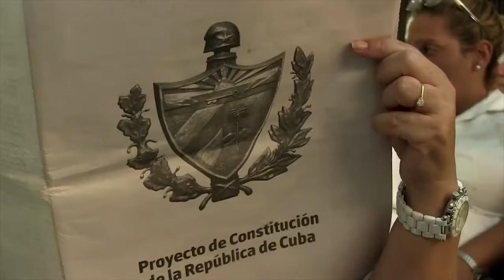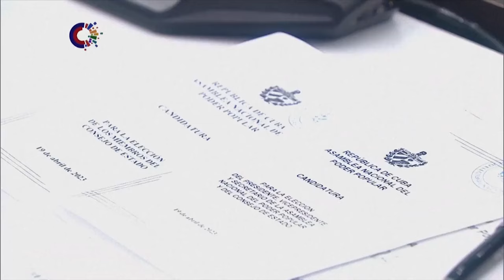(Nueva versión) "Europa debería expresar modestia al dar a Cuba lecciones sobre DDHH": Salim Lamrani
(Les ofrecemos una nueva versión de esta entrevista, con el audio algo mejorado -es algo más inteligible-, pero aún deficiente. Pedimos disculpas por el fallo en la grabación).

Cubainformación.- Salim Lamrani, doctor en Estudios Ibéricos y Latinoamericanos por la Universidad de la Sorbona y profesor de Historia de América Latina en la Universidad de La Reunión, ha escrito once ensayos, diez de ellos sobre Cuba: sobre su historia y sobre las relaciones con Estados Unidos. Realizamos esta entrevista en el marco del XVII Encuentro Estatal de Solidaridad con Cuba, realizado en la provincia andaluza de Málaga, durante los días 4, 5 y 6 de octubre de 2024.Fuente original en Cubainformación TV las redes sociales de Cubainformación:Facebook (Twitter) de Ivoox de Telegram de WhatsApp socia-o de Cubainformación